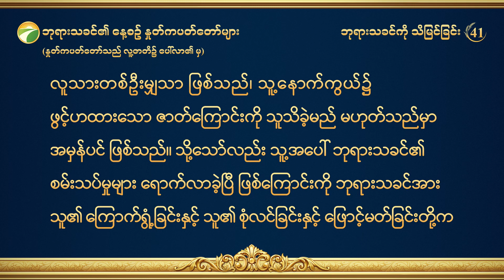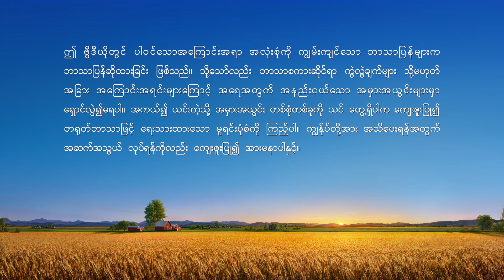ဘုရားသခင်၏ နေ့စဉ် နှုတ်ကပတ်တော်များ- ဘုရားသခင်ကို သိမြင်ခြင်း | ကောက်နုတ်ချက် ၄၁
ဘုရားသခင်၏ နေ့စဉ် နှုတ်ကပတ်တော်များ- ဘုရားသခင်ကို သိမြင်ခြင်း